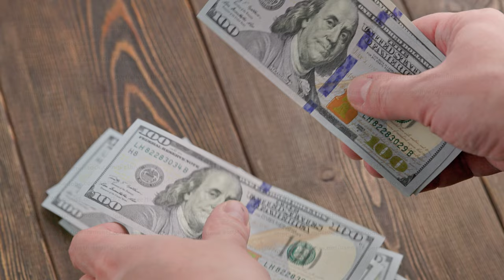caucasian hand counting small stack of hundred us dollar banknotes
caucasian hand counting small stack of hundred us dollar banknotes on wooden background - closeup with selective focus and slow motion